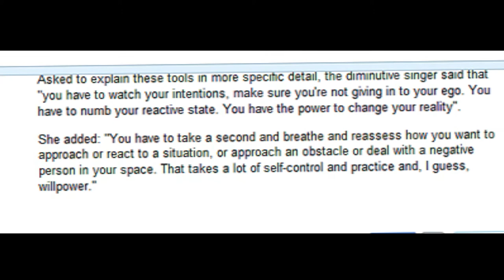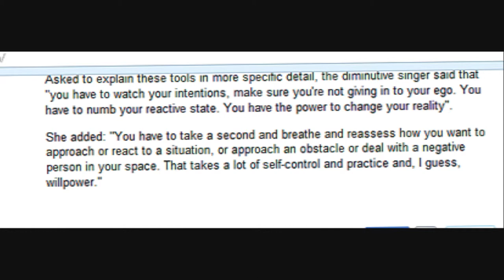Ariana Grande: Gay supporter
She is surprisingly more intelligent than I thought. I thought she is just another pop singer. She is wise enough to see that what's going on in the world is not what it seems. A great sister to her gay brother